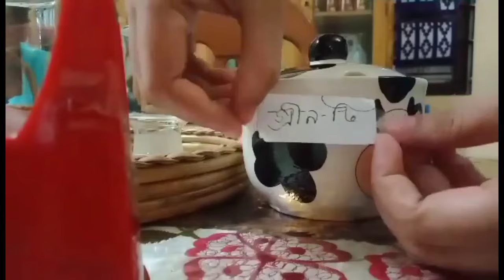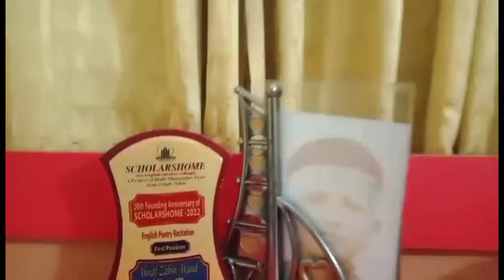সংসারের পরের দিনের কাজকর্ম কেমন যাবে তা অনেকাংশেই ডিপেন্ড করে আজকের কাজের উপর||পিনাট বাটার রেসিপি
Bangladeshi Mom Vlogger| Bangladeshi Family vlogs | Bangladeshi Mom Routine | Mom Busy  Routine |Bangladeshi Mom Real  Routine | Bangladeshi Mom Routine | Busy  Routine of a Mom| Bangladeshi daily routine vlog|| peanut buter recipe||